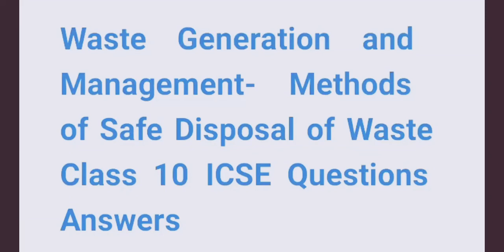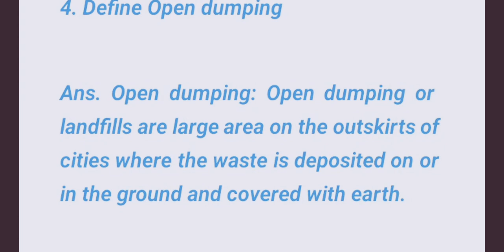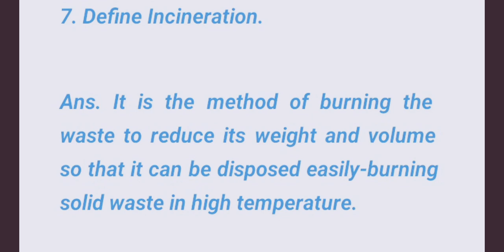Waste Generation and management class 10 icse | methods of safe disposal of waste | notes | part2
Waste Generation and management class 10 icse | methods of safe disposal of waste | notes | part 2

waste management icse class 10 geography